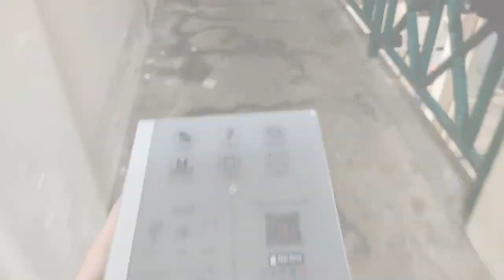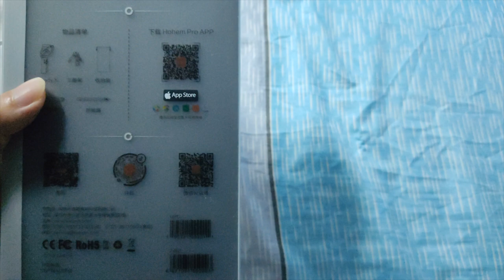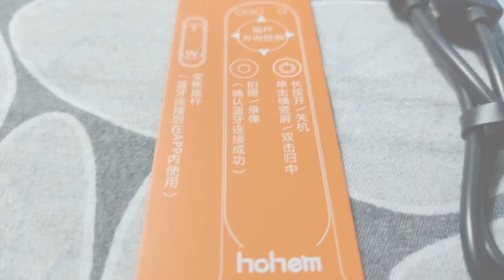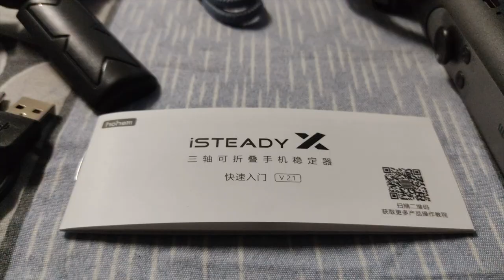HOHEM iSTEADY X 3-AXIS GIMBAL- AFFORDABLE GIMBAL FOR SMARTPHONE |UNBOXING+REVIEW| *2021* PART 1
Welcome back to On View!

I haven't seen you guys in a long time! Thank you for your continuous support for my channel over the last few months. The Hohem iSteady X gimbal is here! AN AFFORDABLE GIMBAL FOR YOUR SMARTPHONE WITH STRONG PUNCH. PLEASE CHECK IT OUT AND ENJOY IT.

Shot on : Xiaomi Redmi Note 9s
Editing tools:
-imovie (Macbook air 2017)
-Canva

Do promote my channel on all of your social media. I will do my first GIVEAWAY when I reach 1k SUBSCRIBER!. LOVE YOU ALL AND STAY SAFE.